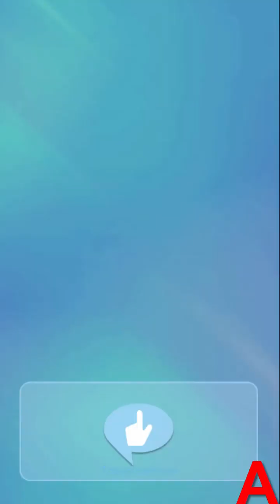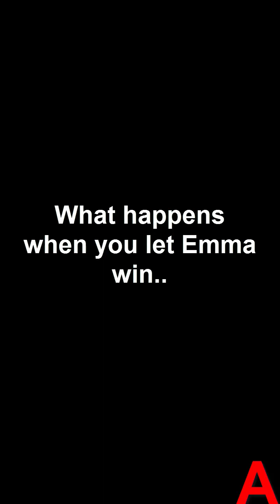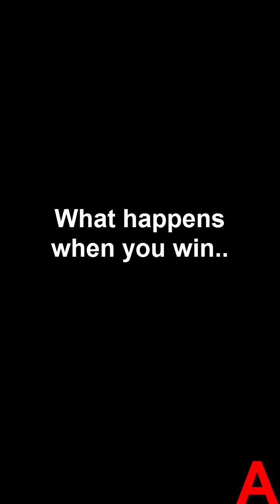Choices:- High School Story Book 3 Chapter #8 Emma's Route (Diamonds used)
After what jade does at the end and she acting like a jerk and accusing MC of the lies after all the diamonds spend on her for confidence boosts and bringing her and caleb close together, i feel so betrayed..
So decided to not spend anymore diamonds on playing the matchmaker (if you wanna know what happens with jade and caleb, i have done that in Maria's route)
I thought i would let emma win but oh well, things didn't exactly happen the way i expected them to.

I cannot believe this, PB is still shipping Maria and MIchael smh